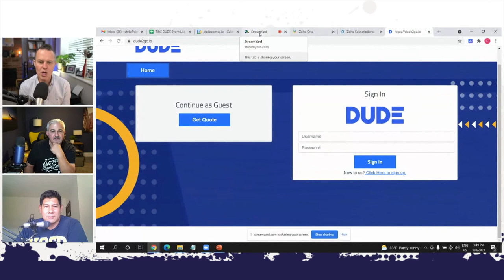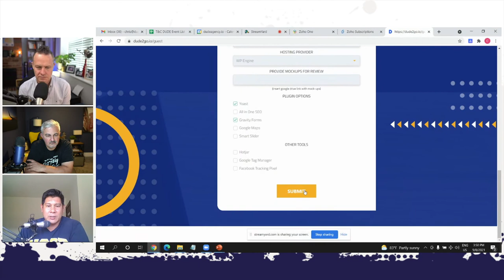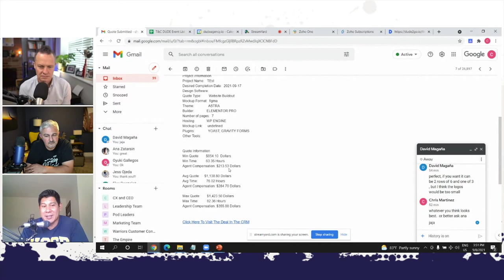The Agency Hour - Ep 3 - How to Price for Maximum Profit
Join Chris Martinez, Pete Perry and Troy Dean to learn how to price out web projects for maximum profit.
Chris is the founder of Dude Agency. They help digital marketing agencies take on more projects and retain clients with their outsourced team of designers and developers.

We have all the training you need to start, grow and scale your business.